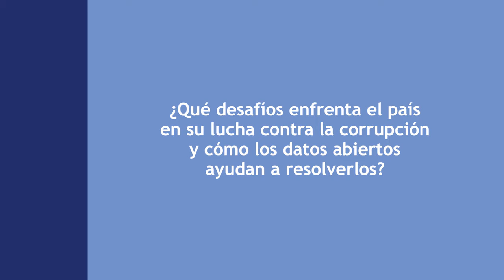Los Datos Abiertos, la mejor solución ante la corrupción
En este video podrás escuchar lo que la Ministra Sylvia Constaín tiene para aportar acerca de los Datos Abiertos dentro del nuevo sistema con el ciudadano.